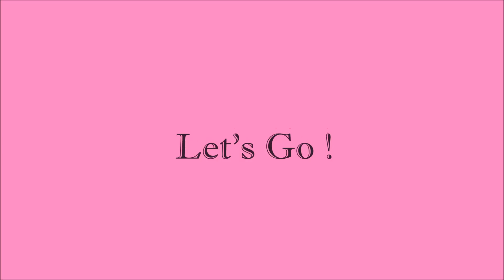Quelques jours en hiver sur mon exploitation - [VLOG] ❄️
*DESCRIPTION :

Salut les agris ! C'est Amélie MissCutcut et bienvenue sur ma chaîne Youtube. J'ai 19 ans et je suis en première année de BTS en production animale en apprentissage dans un CFA agricole. Mon papa et mon oncle sont installés sur l'exploitation familiale en GAEC. C'est une exploitation de polyculture-élevage. Il y a 250 ha, dont moitié en culture et moitié en prairie. Nous avons un élevage de 270 bovins allaitants charolais. Plus tard, mon rêve est de reprendre l'exploitation familiale. Je suis une très grande passionnée d'élevage bovin depuis mon plus jeune âge. Je tien à préciser que ce n'est pas parce que nous sommes agricultrices que nous ne pouvons pas être féminines.
Aujourd'hui dans cette vidéo, nous allons passer quelques jours sur mon exploitation en hiver, je vous montre comment cela se passe. Bon visionnage à tous.

*Partenariat :

Je fais quelques partenariats avec le site @Coffia_elevage (instagram).